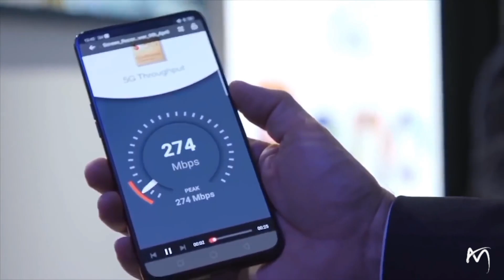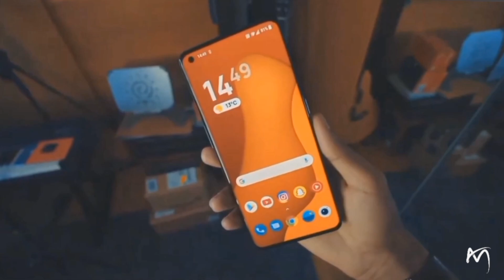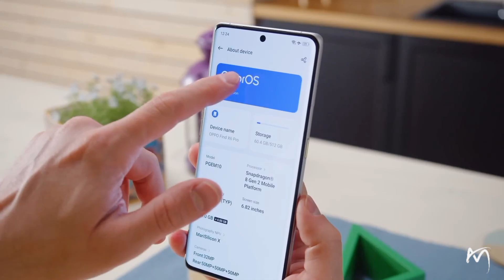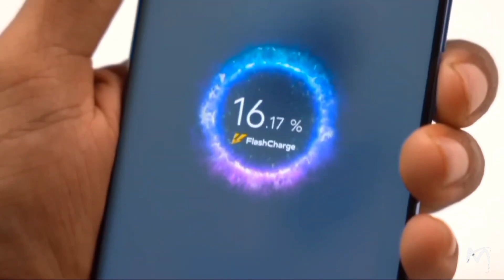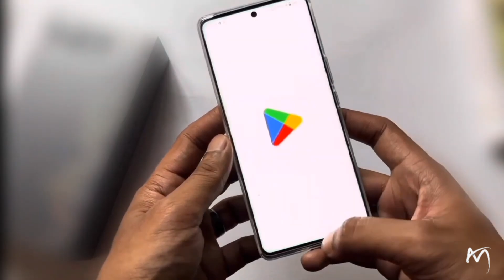OPPO Find X7 Ultra - Official Launch | Specs | Price in india | OPPO OPPO Find X7 Ultra Unboxing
The Oppo Find X7 Ultra, officially released 8th January, is shaping up to be a top-tier flagship smartphone. Here's a specs and features:

Large 6.82-inch 3D AMOLED with a stunning 1440 x 3168 WQHD+ resolution. Smooth 120Hz refresh rate for a seamless visual experience.
High 2,160Hz PWM dimming rate for reduced eye strain. Powerful Qualcomm Snapdragon 8 Gen 3 processor, one of the latest and fastest chips on the market. Generous 12GB or 16GB of LPDDR5X RAM for multitasking and running demanding apps. 256GB, 512GB, or even 1TB of UFS 4.0 storage for all your photos, videos, and apps. Groundbreaking quad rear camera system:
A massive 1-inch Sony LYT900 sensor as the main camera, promising exceptional low-light performance and detail. Two periscope cameras - a world's first - offering 3x and 6x optical zoom for capturing distant objects in sharp detail.
Another 50MP sensor for wide-angle shots.
32MP front-facing camera for high-quality selfies and video calls. MariSilicon X NPU, Oppo's custom image processing chip, for enhanced photos and videos. Sleek and premium design with a unique two-tone finish and a leather back (on some models). Large 5,000mAh battery with fast 100W wired charging and potentially even wireless charging.
Latest Android 14 with Oppo's custom ColorOS 14 on top.

These are all leaked specifications and the final phone may differ slightly.
The official launch date and price are still unknown, but rumors suggest an unveiling on January 8th, 2024.
Overall, the Oppo Find X7 Ultra looks like a powerhouse phone with an exceptional camera system, a beautiful display, and top-notch performance. It's definitely one to watch for tech enthusiasts and phone shoppers alike.

अगर आपका कोई भी सवाल है तो आप हमें जरूर comments में बताये- हम सब के सवालों का reply करते हैं आपके सवालों का भी जवाब देने में हमें खुशी होगी।